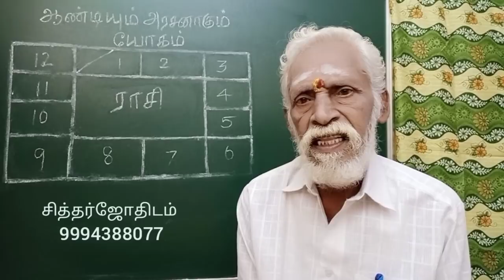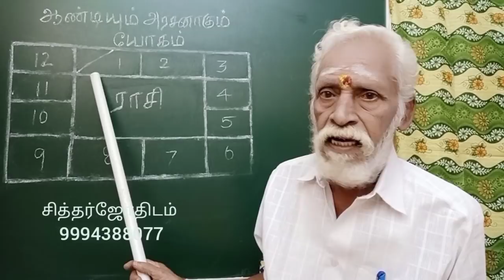ஆண்டியும் அரசனாகும் யோகம் .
பரம ஏழையாகப்  பிறந்த  ஜாதகர்  அரசனுக்கு உரிய சகல விதமான வசதிகளைப் பெறும்  ஜாதக அமைப்பு எவ்வாறு அமையும் என்பதை விளக்கி இந்த வீடியோவில் பேசி வெளியிடுகிறேன்  .